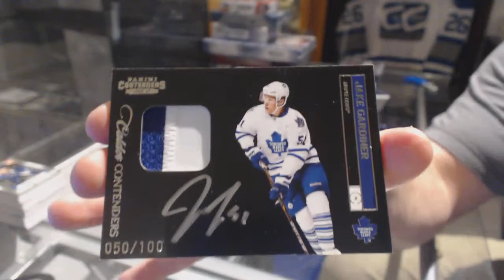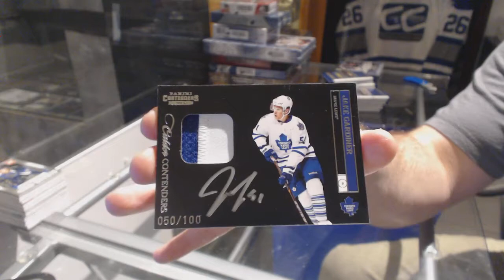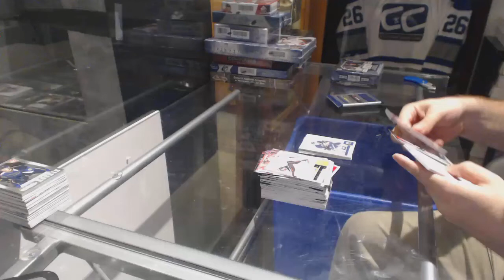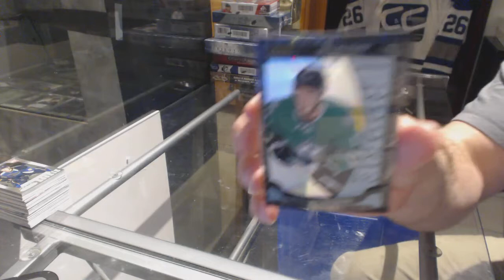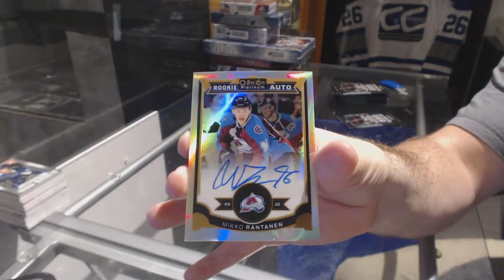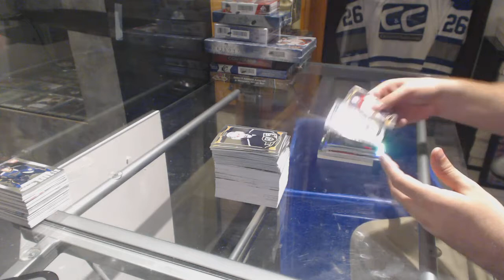11-12 Panini Contenders & 15-16 UD OPC Platinum Hockey Box Break - C&C GB #7648